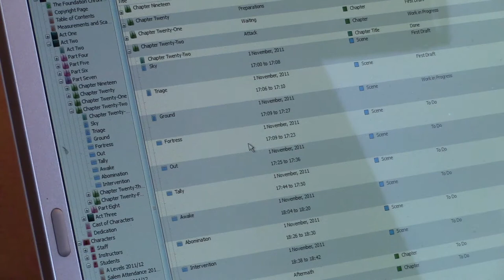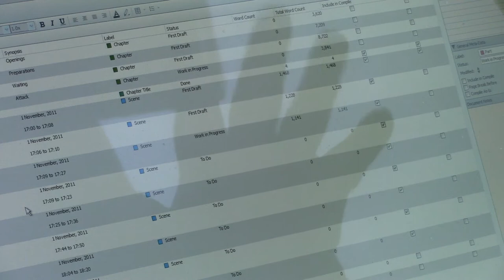Another Morning for The Hodge